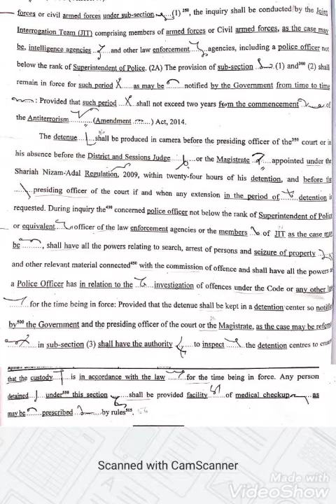115..Ajmair.Book.Dictations.. Official passage#.7.. second part.. 86wpm. recorded by Shahid Ramzan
All Dictations available#

Ajmair Book Dictations
Official passage No.7... Second Part..86wpm
recorded by Shahid Ramzan Stenographer
Professional Stenographer Academy Mianchannu

Official Passage No.7 second Part dic Link:-

Pdf link:-

Channel link:-

Professsional Stenographer Academy Mianchannu
Stenographers Academy Mianchannu

Near Govt. Boys College Mianchannu

Join my Watsaps group.